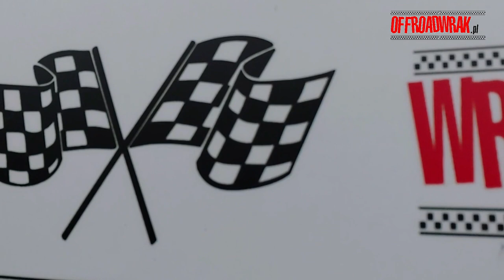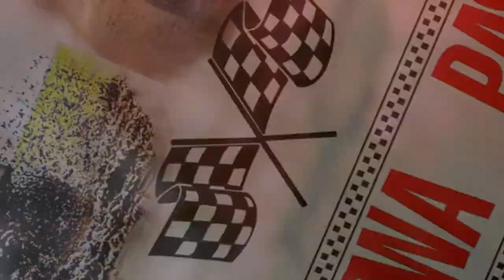Pozbywamy Się Rudej / Jak wygląda blacharka po spaleniu.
Kolejny odcinek z serii „Odbudowa Spalonego Pajero ”.
Tym razem etap blacharski i zabezpieczenie przed korozją.

A więc powoli do przodu, tylko żeby pogoda jeszcze dopisywała.

Zapraszam również na moje strony.